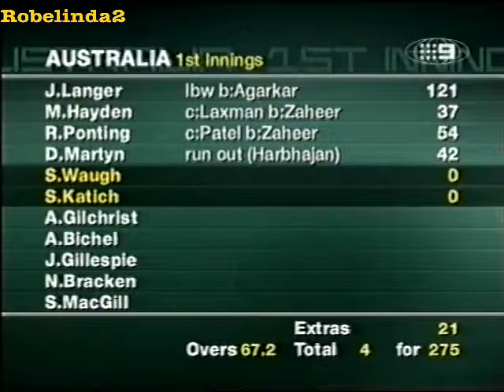Barbequed cricketer hung out to dry, Steve Waugh roasts Damien Martyn 3